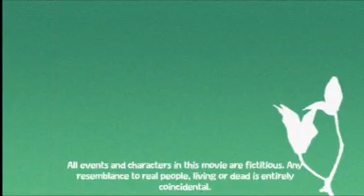The Misadventures of Johnny & Kyle: Tumblewood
Story and voice: Adam Acklin